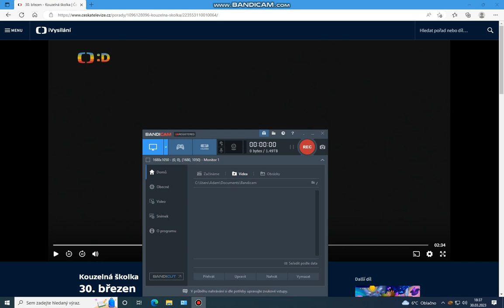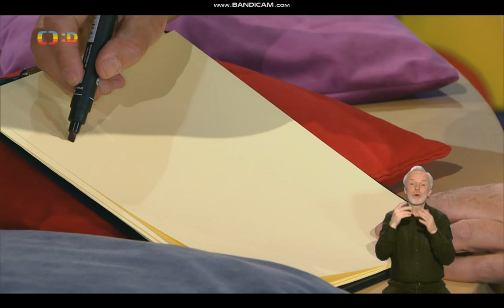Kouzelná školka s Michalem a Františkem 30.3. 2023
Čtvrteční školkou provází vynálezce Michal a skřítek František.

Video nahrál: Adam